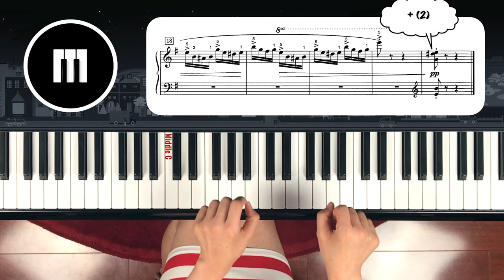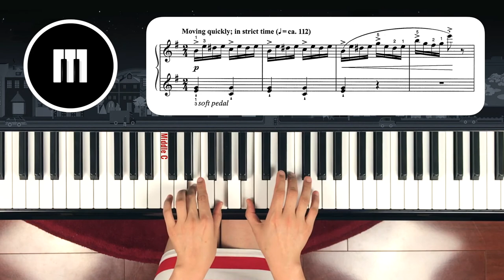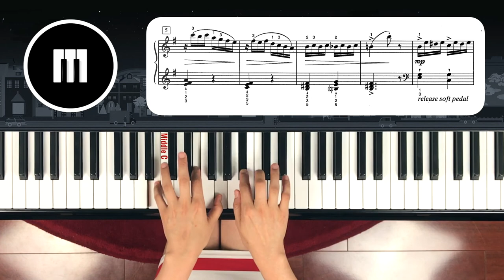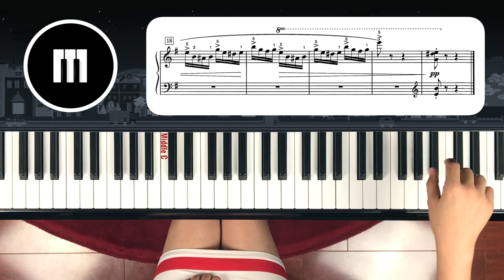Dragon Fly from Lyric Prelude in Romantic Style by William Gillock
This song is written by an American music educator and composer William Gillock on 1958. He wrote 24 short pieces for young students.
He was called "Schubert of children's composers" .
His songs are very beautiful and charm.

you can purchase the book in